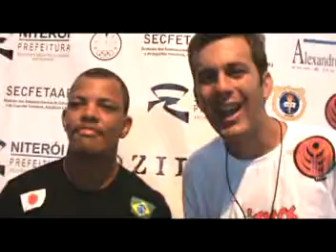entrevista com relma.mpg